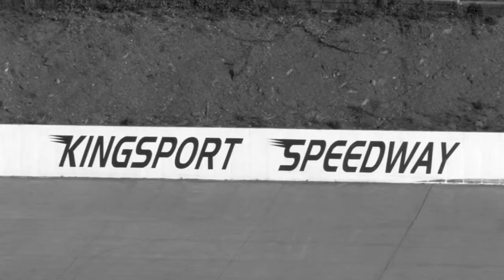Legends 5 23 14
Video / Graphics / Owned by Richard Ford